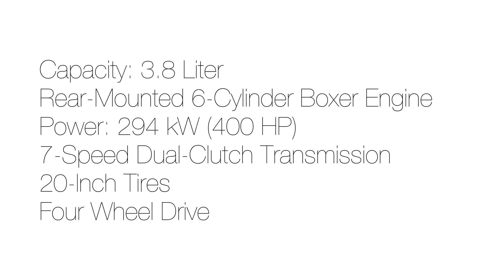2014 Porsche 911 Targa 4S Roof Opening and Closing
Porsche
911 Targa 4S
07/2014
Capacity: 3.8 Liter
Rear-Mounted 6-Cylinder Boxer Engine
Power: 294 kW (400 HP)
7-Speed Dual-Clutch Transmission
20-Inch Tires